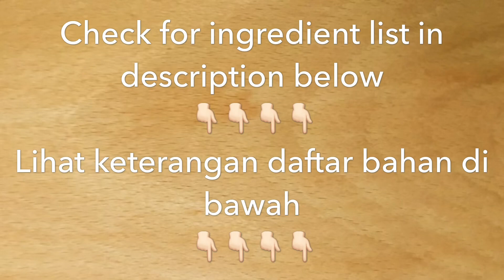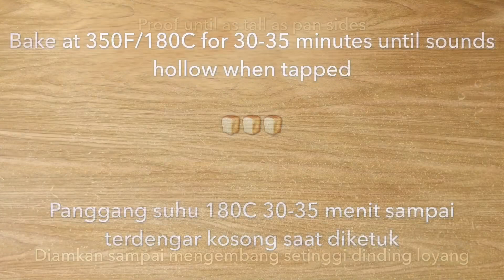Soft Sourdough Sandwich Bread Recipe | Resep Roti Tawar Sourdough Yang Empuk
sourdough

Soft Sourdough Sandwich Bread

80 grams 100% hydration sourdough
60 grams sugar
20 grams milk powder
210 grams water
400 grams bread flour
4 grams salt
50 grams softened butter

Roti Tawar Sourdough Yang Empuk

80 gram sourdough
60 gram gula pasir
20 gram susu bubuk
210 gram air
400 gram terigu protein tinggi
4 gram garam
50 gram mentega lembek